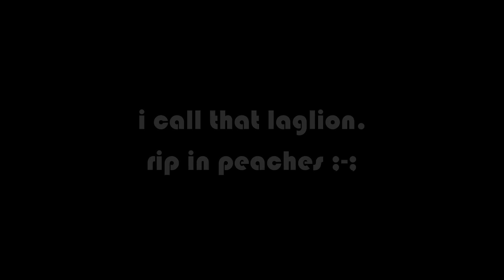Hunger Games: I Call That Laglion.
Please leave a "like" if you enjoyed :D

Server IP:
na.badlion.net
eu.badlion.net